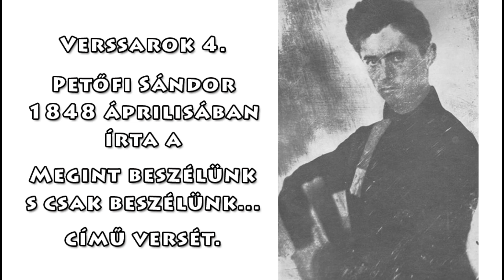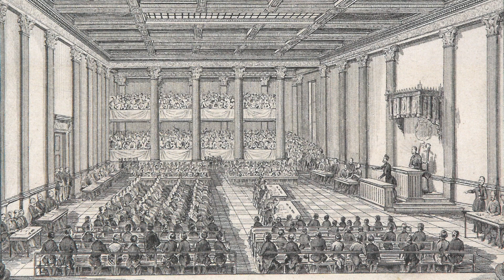Petőfi Sándor - Megint beszélünk s csak beszélünk... (Verssarok - Hangzó versek 4.)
Nemzeti ünnepünk alkalmával Petőfi Sándor Megint beszélünk s csak beszélünk... című versével készültünk olvasóink számára.

Elmondja: Petrozsényi Eszter színművész, egykori könyvtáros munkatársunk.

Képek:
Rusz Károly: Deák Ferenc a háznagyi szobában adomázva
Johann Vinzenz Reim: Az országgyűlés épülete Pozsonyban
A pozsonyi országgyűlés alsó táblája, a választott képviselők ülésterme
Az országgyűlés megnyitása 1848. július 5-én
Preiszer József: A Pilvax kávéház
Walzel Ágost Frigyes: Az országgyűlés felsőházának ülésterme a Nemzeti Múzeum dísztermében

A képek forrásai:
Bánhegyi Ferenc: Gróf Széchenyi István   Celldömölk: Apáczai Kiadó, 2005
Fotók: Képessy Bence; A reprodukciókat a Budapesti Történeti Múzeum, a Néprajzi Múzeum és a Széchenyi Alapítvány bocsátotta a kiadó rendelkezésére

Batthyány Lajos, 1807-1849 : emlékalbum      Budapest : Budapesti Történeti Múzeum + Kossuth Könyvkiadó, 2007
Reprodukciók és fényképek: Bakos Ágnes, Képessy Bence, Szalatnyai Judit, Szikics Péter, Tihanyi Bence; A képeket a Budapesti Történeti Múzeum, a HM Hadtörténeti Intézet és Múzeum, a Magyar Nemzeti Múzeum és a Magyar Tudományos Akadémia Kézirattára hozzájárulásával közölték a könyvben.

Kossuth Lajos 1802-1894 : Kossuth Lajos és kortársai  Budapest: Kossuth Kiadó, 2002
A reprodukciókat és képeket készítette Képessy Bence